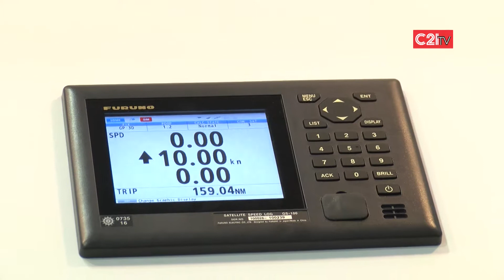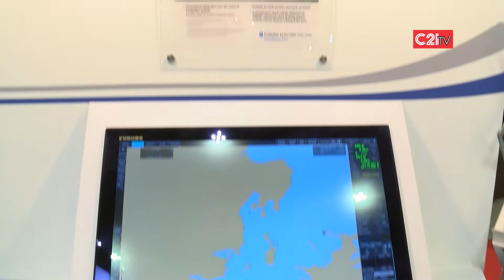catTHIS exclusive interview with Furuno